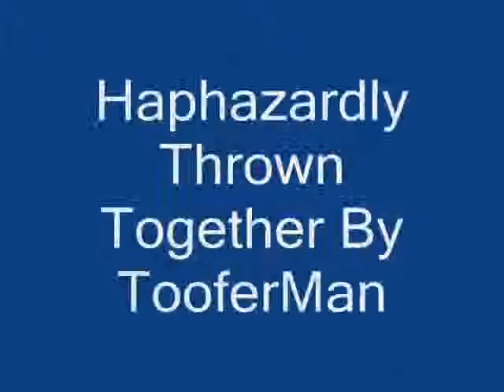God Has Just Died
Yep, that's right! Larry reports the world wide reaction and the YouTubers Comments.